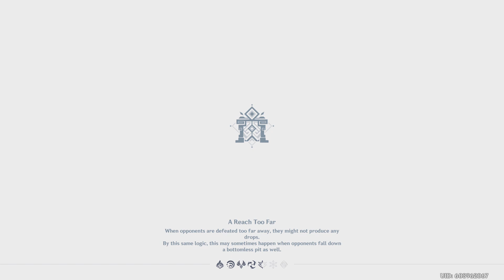Genshin Impact_Windtrace game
The genshin dbd practically